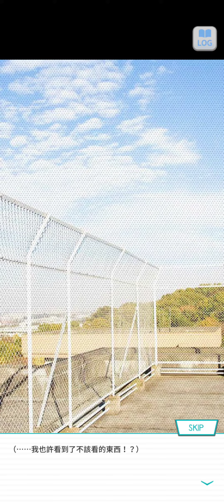17~乃木恋 戀愛故事~寺田 蘭世 ~ 2 ~ 《不該看到的畫面》